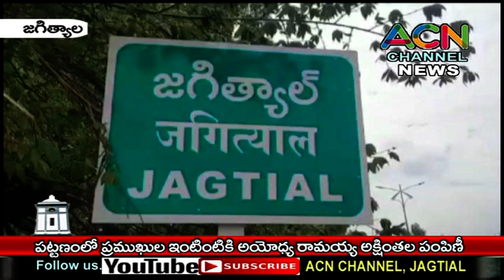జగిత్యాల పట్టణంలో ప్రముఖుల ఇంటింటికీ అయోధ్య రామయ్య అక్షింతలు పంపిణీ